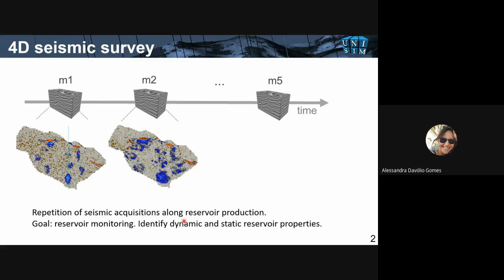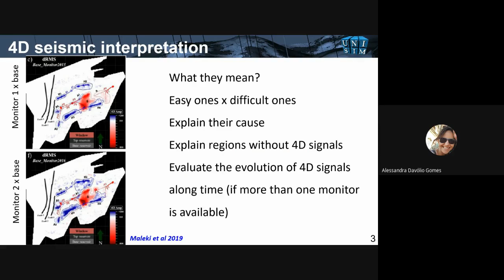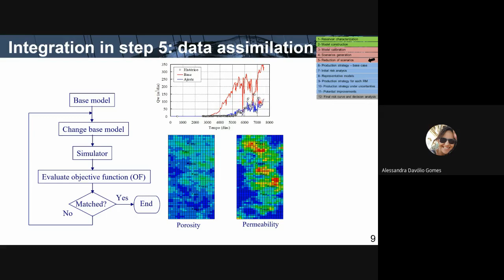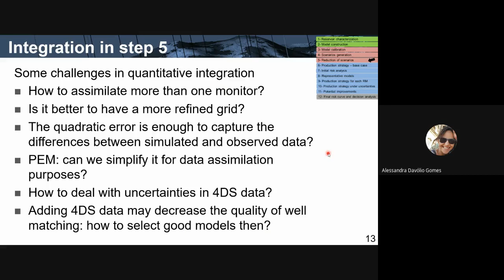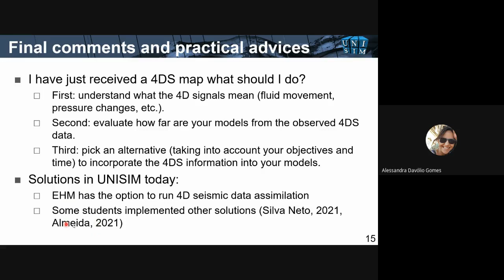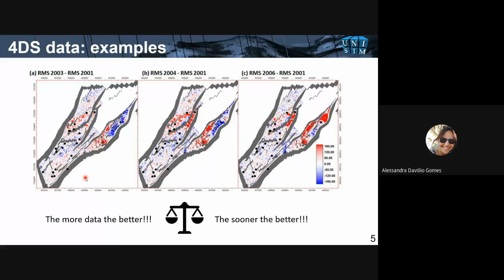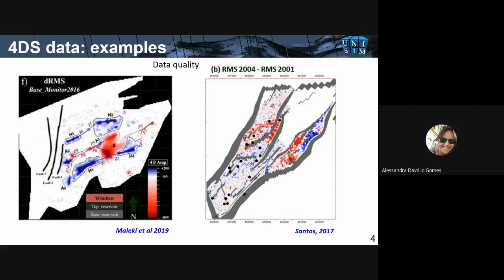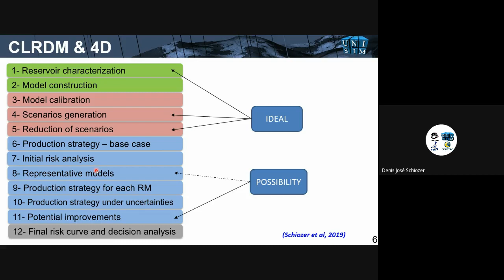How to Integrate Reservoir Simulation and 4D Seismic Data UNISIM Seminar 2021 06 23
How to Integrate Reservoir Simulation and 4D Seismic Data (UNISIM Seminar) (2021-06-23) - Alessandra Davolio